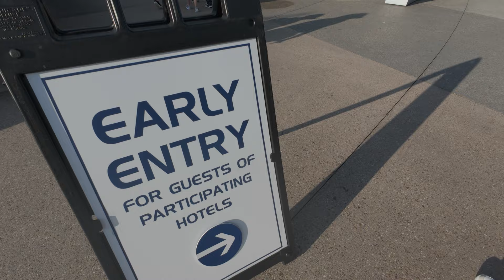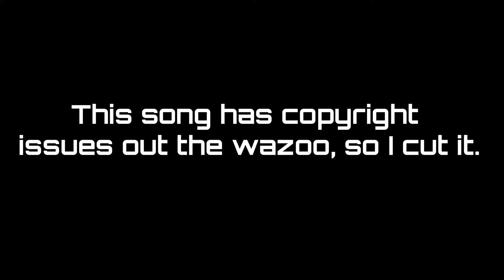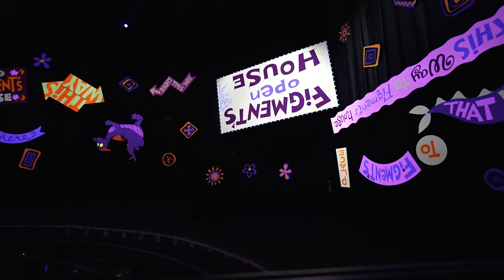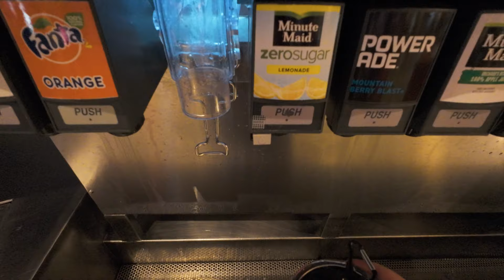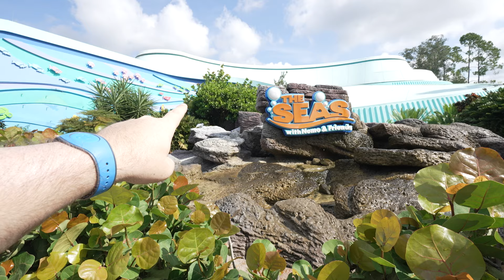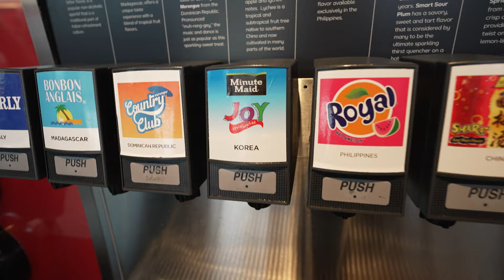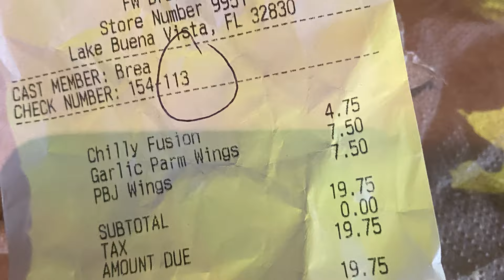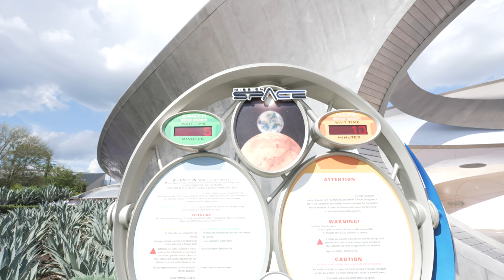Disney World Vlog Day 2 EPCOT | Early opening, Guardians & FOOD | Orlando Florida Vlogs Sept 2023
It's Day 2 of our Sept 2023 Florida/Walt Disney World Vlog series. In this Vlog we visit Disney World's EPCOT for early morning opening, ride a host of Epcot's best rides such as Frozen, Guardians of the Galaxy (Ava's First time) Remy's Ratatouille Adventure, Soarin' and more! Plus we got to eat some really interesting and delicious foods from the EPCOT Food & Wine Festival 2023. We had a great day and hope you all enjoy the Vlog!

For those that missed our Florida Travel Day: Hi I'm Andrew, joined by my eldest daughter Ava & welcome NEW Florida Vlog Series! Join us on our Travels from Manchester UK to Orlando Florida & Walt Disney World Resort for 10 Days of Fun, Sun and world class attractions!

Thanks for watching the Vlog - if you would like to support the channel - the best way to do that is by liking the video and perhaps sharing it to others who might like it and /or subscribing to the channel. It's all totally free but helps us out quite a bit, thank you.

Disney Genie Plus Explained a complete beginners guide to Genie+ 2023

Vlog Main camera
Action Camera we use
Fans we use
Sun Screen
compact camera
camera with awesome zoom
Big Camera
shotgun mic
Wireless mics
Zoom Lens
My favorite ultra wide lens
Camera Bag
Belt Bag
Sling bag
Cooling towels
Personal Fan
Travel umbrella
Collapsible water bottle
Stroller organiser
Thigh rescue
Battery bank

If you choose to shop my affiliate links and go on to purchase any of the products listed here the channel may receive a small commission at no additional cost to you, thank you

Thanks so much for checking out Florida Tips for Brits please consider liking this video if you found the information in it valuable and consider subscribing (which is totally free) if you're in the market for more Florida Tips and Tricks!
We not only make videos about Walt Disney World Orlando vlog 2023, we also discuss ALL kinds of travel tips & tricks for Disney World Orlando 2023! So if you’re planning a trip to Disney World Orlando  and are looking for some tips & tricks to help you along the way, check out our Walt Disney World Orlando Trip Planning Guides! This playlist is full of Disney World travel tips on things like the on-site hotels, Disney Genie Plus, the Disney Dining Plan & more!